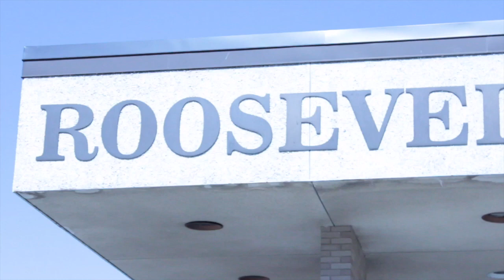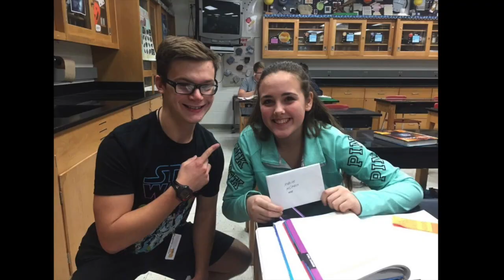Daily Dose Monday 3/14/16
Daily News from Roosevelt High School in Wyandotte MI